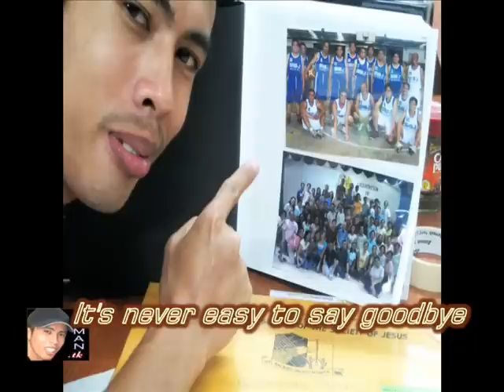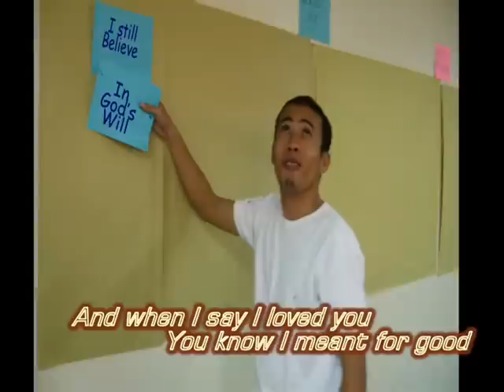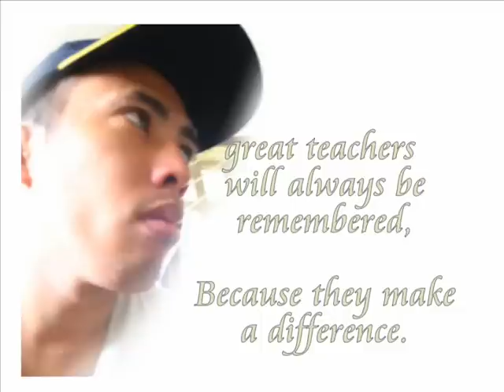GOOD BYE - Emman sacred heart school jesuit ateneo de cebu teachers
Good Bye My SHS-J Family